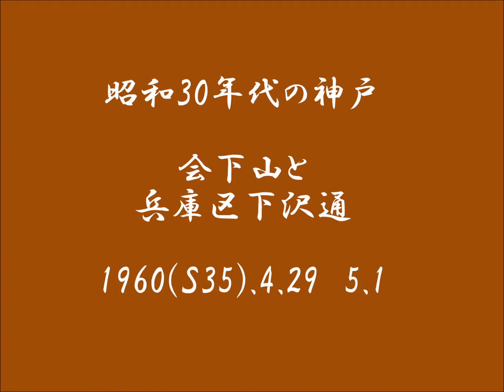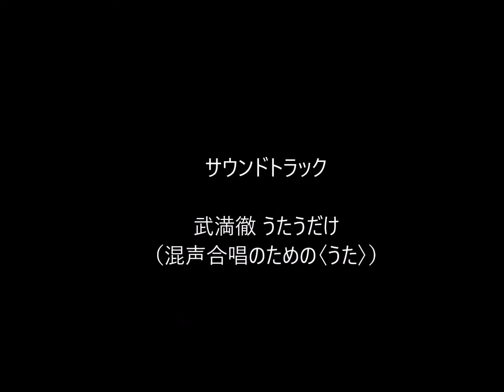『昔の神戸』昭和30年代の神戸 会下山と 兵庫区下沢通（中山病院、神戸ミルク、寿司鳴門屋） 1960. 4. 29-5 .1 Rhythm Changes/John Deley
原版：秋蛇星短編映画製作所
『昔の神戸』昭和30年代の神戸  会下山と 兵庫区下沢通  1960（S35） 4 29　5 1
20170821
Rhythm Changes John Deley and the 41 Players ジャズ、ブルース